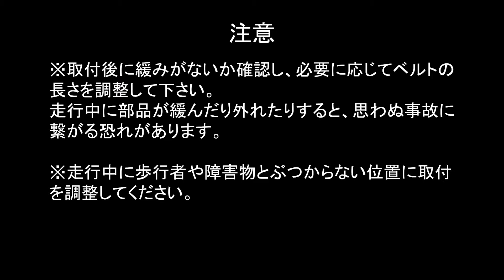【WHILL Model C2】ドリンクホルダー取り付け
WHILLは、自転車でもバイクでもない、
あなたのための新しい乗り物です。

月額14,800円（非課税、送料別）でレンタル（介護保険利用なら月額約2,700円）が可能です。

ご興味ある方は、WHILLコンタクトデスクまで。
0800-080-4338 　※平日9時‐18時　通話料無料